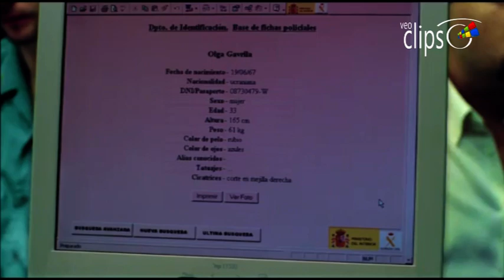El alquimista impaciente - Clip 4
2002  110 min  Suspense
España

Dirigida por Patricia Ferreira
Interpretada por Ingrid Rubio,  Roberto Enríquez,  Chete Lera,  Adriana Ozores,  Miguel Ángel Solá,  Jordi Dauder.

En un motel de carretera es hallado el cadáver de un hombre desnudo y atado a una cama. El sargento Rubén Bevilacqua (Vila) y su colega Virginia Chamorro se encargan de la investigación del caso, que es especialmente delicado porque Trinidad Soler, el muerto, era ingeniero de una central nuclear, de modo que la prensa se ha apuntado a las especulaciones más tremendistas. La víctima era un hombre corriente, apreciado en su trabajo, casado y con hijos pequeños y, en principio, no hay sospechosos. Lo único que averiguan Bevilacqua y Chamorro es que el ingeniero había llegado al motel acompañado de una joven muy guapa, que ha desaparecido sin dejar el menor rastro. Se llega a la conclusión de que la muerte debió producirse por accidente y el caso se archiva. Sin embargo, tres meses más tarde, la aparición del cadáver de una mujer en un bosque, hace que la investigación se reanude.